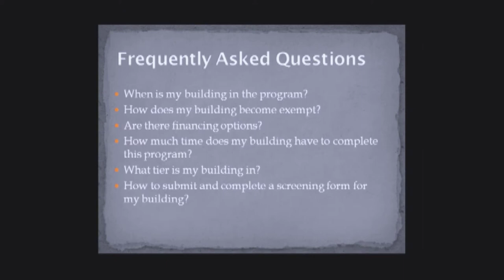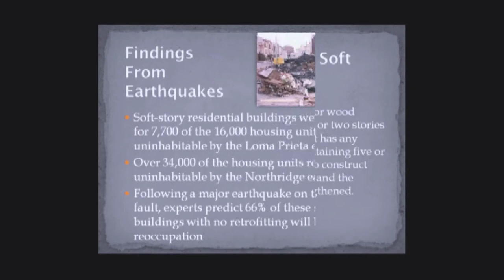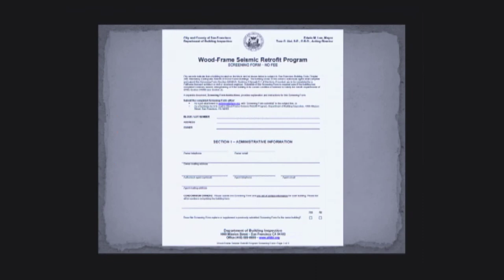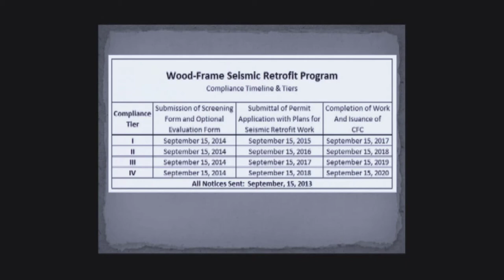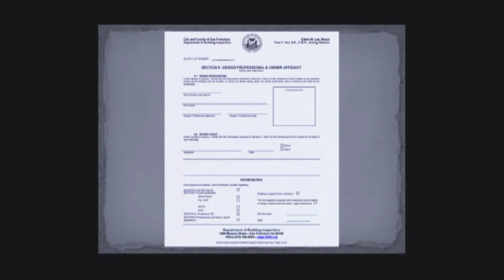DBI & ESIP Workshop: The New Mandatory Soft Story Retrofit Program